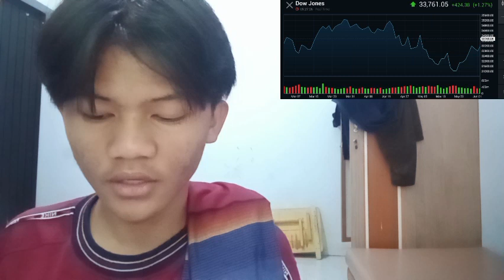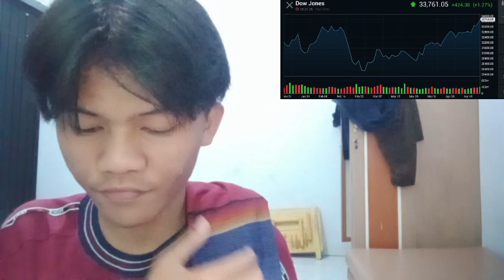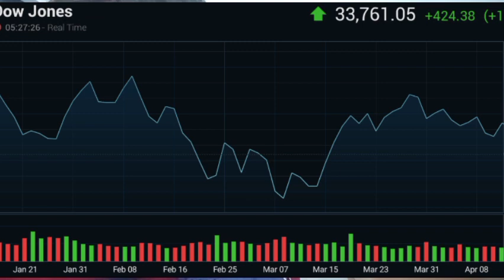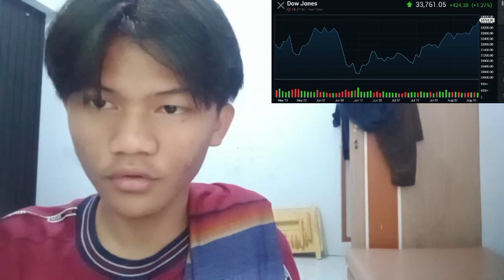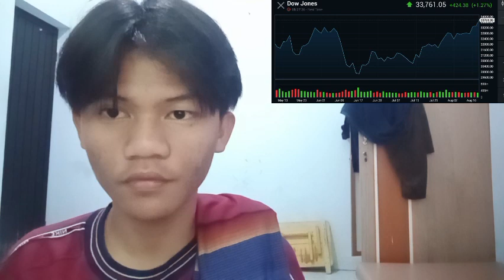LASTLY, SOME SORT OF PROOF OF INCORPORATION OR CONSOLIDATION ACROSS RELATED COMPANIES TRADING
bitcoin mining
bitcoin news today
bitcoin live
bitcoin trading for beginners
bitcoin news
bitcoin explained
bitcoin price prediction
bitcoin crash
bitcoin 2022
bitcoin etf
cryptocurrency for beginners
cryptocurrency news
cryptocurrency malayalam
cryptocurrency trading